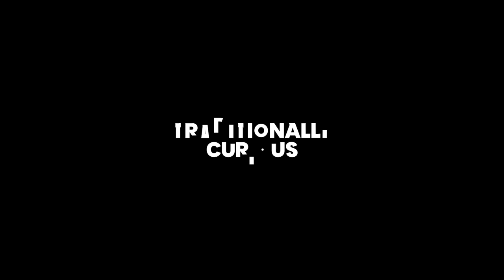Base Portal Hub - Valheim Top Tip/Build Guide - Let's Build - Easy Tutorial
Welcome back to a brand new Let's Build in Valheim! In this video we show you through the steps of creating an small top portal hub, perfect to fit inside your home base, with space for around 6 portals. This is a detailed let's build/build guide which demonstrates the steps of creating this circular/rounded viking building in Valheim.

0:00 - Intro
0:08 - Circular/round foundations
0:23 - Foundation detail
0:38 - Staircase
0:40 - Floor
1:08 - Circular/round detailed outer walls
1:36 - Circular/round roof
2:00 - Extra diagonal wall detail
2:09 - Outer structural detail
2:17 - Staircase detail
2:24 - Portal
2:30 - Portal hub showcase